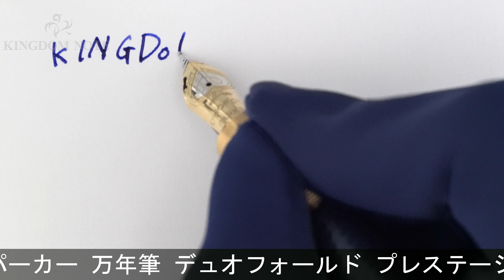PARKER パーカー 万年筆 デュオフォールド プレステージ ブルーシェブロンGT センテニアル F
キャップクリップ付近に製造時からと思われる突起箇所、外観多少のスレ程度の概ね綺麗なコンディションです。パーカーの歴史を彩る名シリーズ、デュオフォールドの新時代を予感させる様な上級ランクのモデルです。

本体材質：メタルに彫刻仕上げ
ペン先材質：18金
字幅：F(細字)
機構：カートリッジ、コンバーター両用式
全長：約175mm (筆記時)
胴軸径：約13mm
キャップ径：約15mm (クリップ除く)
最大径：約19mm (クリップ含む)
重さ：約52g
付属品：コンバーター